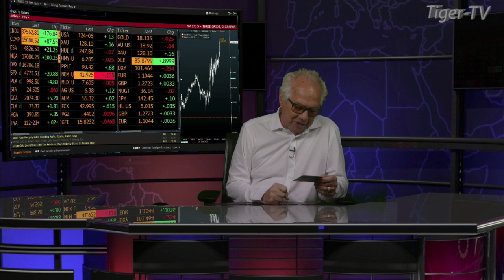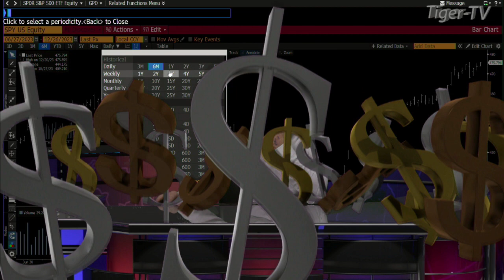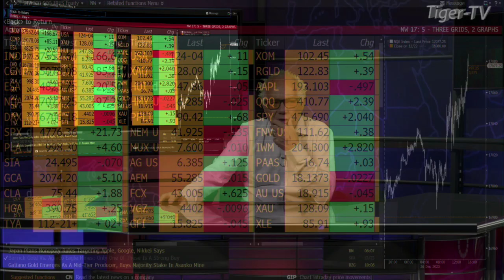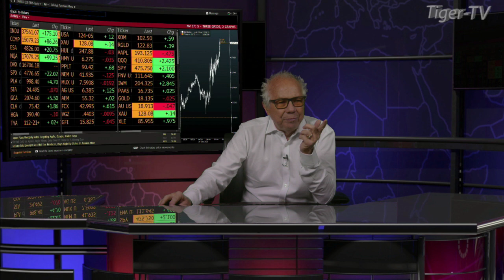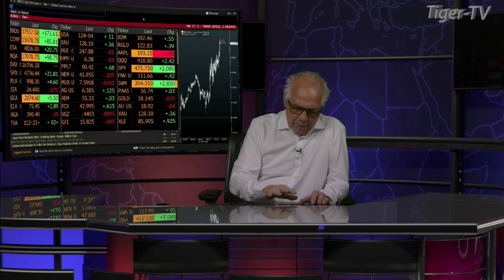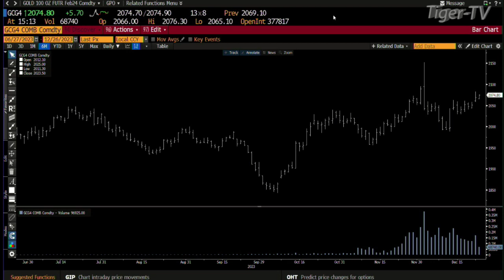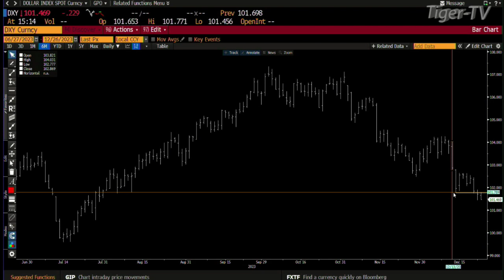December 26th Daily Market Recap - 2023